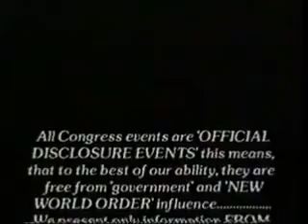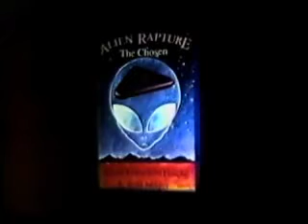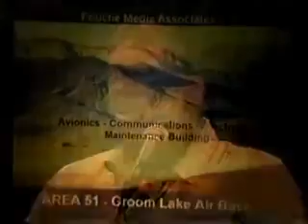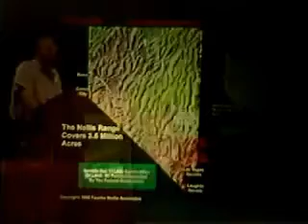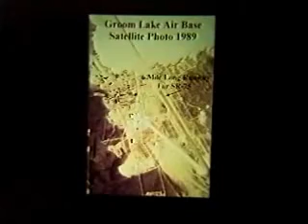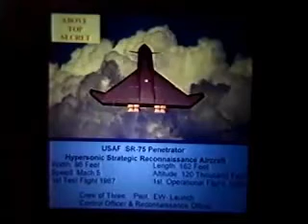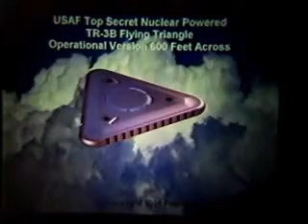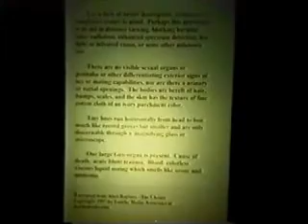Ed Rothschild Fouche - Former Area 51 Employee